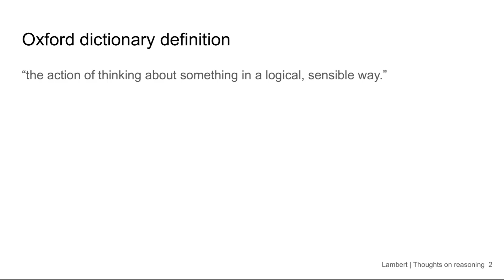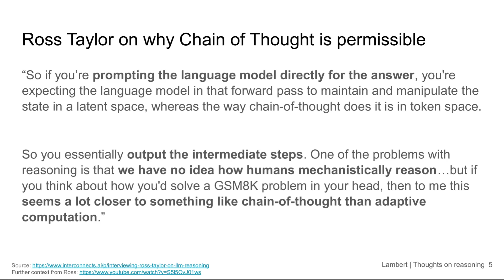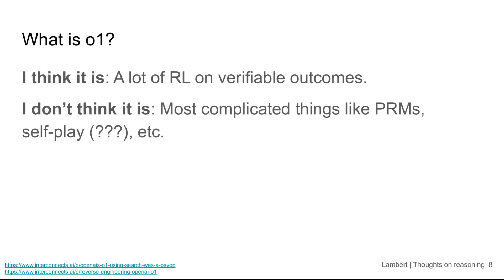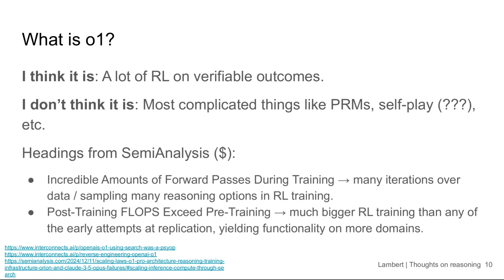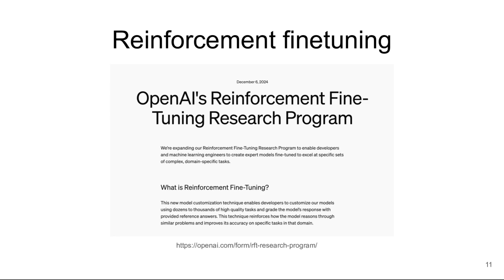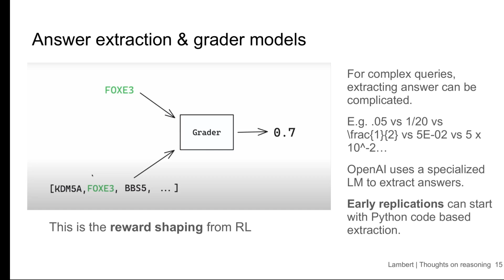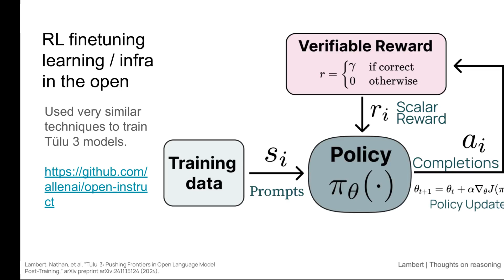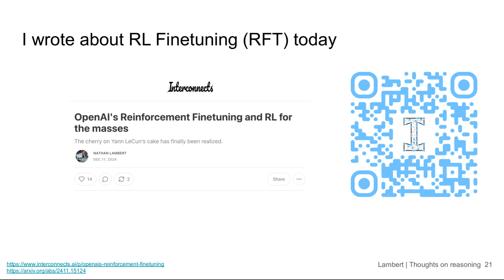Quick recap on the state of language model reasoning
This is a talk I gave at the NeurIPS at the Latent Space, unofficial industry track. I wanted to directly address the question on if language models can reason and what o1 and the reinforcement finetuning API tell us about it.